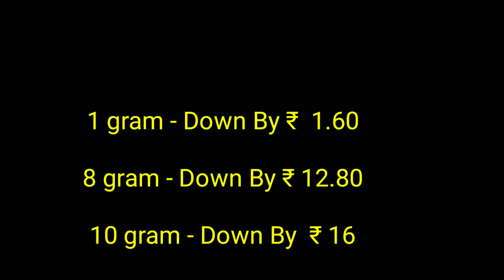Today Gold rate in Hyderabad | 04-09-2020 |Today Gold rate in Vijayawada|wowvara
Today gold rate in Telangana
Today gold rate in Vijayawada
Today gold rate in Vizag
Today Gold price
Today Gold price in Vijayawada/Vizag
Silver rate today in India
Today silver rate in India
silver price in India
Silver rate today in Vijayawada
Silver rate today in Vizag
Silver price in Hyderabad
Silver rate in Hyderabad
Silver rate in Vizag
Silver rate in Vijayawada
Silver price in Vizag
Silver price in Vijayawada
Hyderabad Gold Rates
Gold
Silver
Gold value
Silver value
Gold Rate
Silver Rate
Gold price
Silver price
what is the gold rate in hyderabad
what is the silver rate in hyderabad
22 carat gold price in hyderabad
24 carat gold price in hyderabad
1 gram gold rate today
10 gm gold rate today
1 gram gold rate in hyderabad
10 gram gold rate in hyderabad
10 gram gold rate in vijayawada
916 gold rate in hyderabad
916 gold rate in vijayawada
04/09/2020 Gold rate today
Gold rate today in Andhra
gold rate
gold rate today Telangana
 Gold rate today 04/09/2020
 gold rate today September 4th 2020 in Hyderabad
 Gold price today 04/09/2020 in Andhra, Telangana
Silver Rate today 04/09/2020 in Andhra,
Telangana Silver price Today